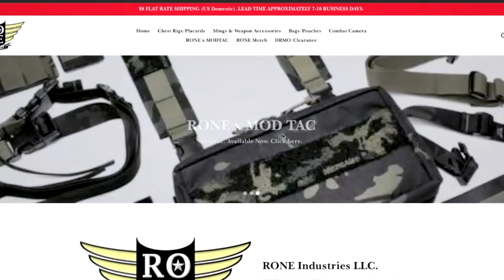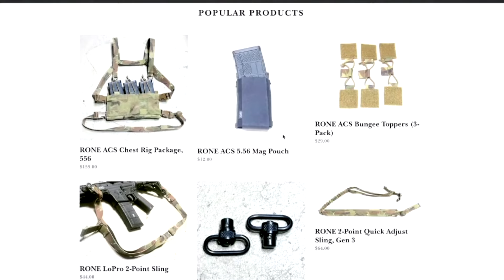Bad Boys Ride Or Die 2024: Hit or Miss?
Mike and Marcus are back with a mission from CPT Ghost Howard fighting a cat from Grey’s Anatomy (solid villain too). This time it’s personal again, again! Slam the gas down and strap in for the ride of not quite the summer because you know Deadpool & Wolverine.

If you’re looking to wash your mouth out after Fall Guy and Furiosa then this is for you! LETS FUCKING GO!

Drop a comment to let us know your thoughts on the film!

Vet Sync - If you're looking for a community of Veterans there's no better place to go than the Vet Sync discord channel!
Connect with other Vets and reminisce about the good ole days. It's like a VFW for the GWOT generation, online.

Veteran Stories Podcast - We interview Veterans and hear about the work they are doing to support the Veteran Community and their stories of service
  / veteranstoriespodcast